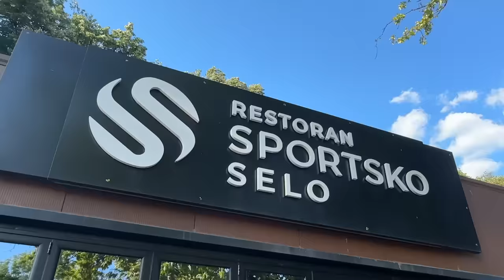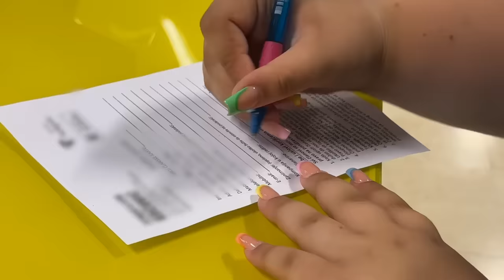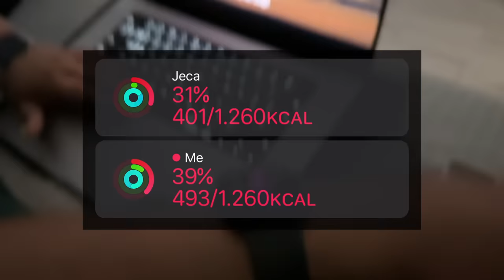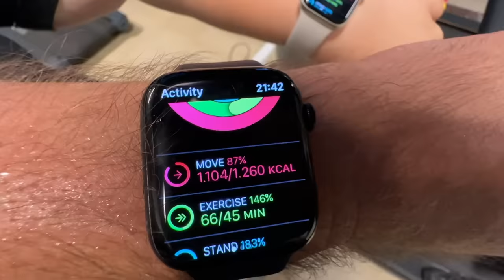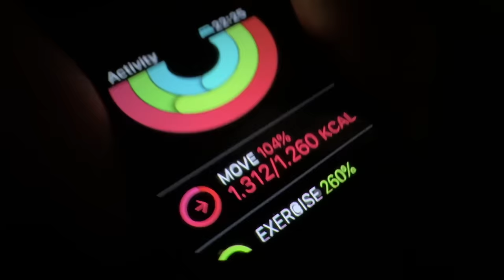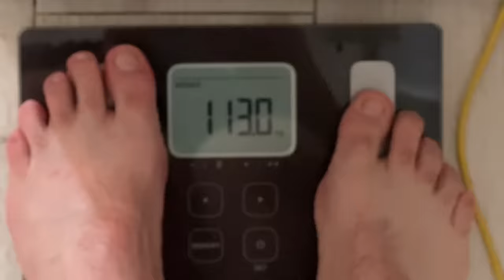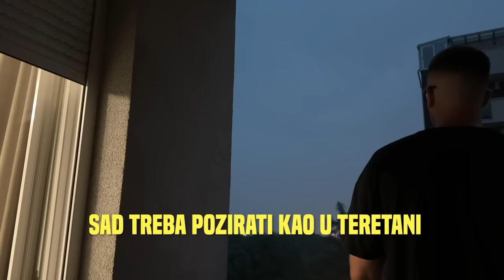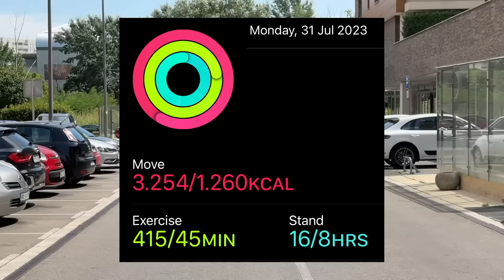Mesec Dana Ekstremnog Mršavljenja sa SESTROM! -10kg